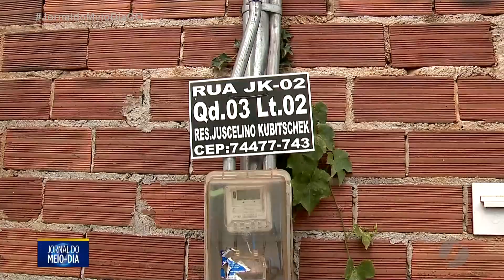Rua no Residencial JK em Goiânia, nem pedestre passa